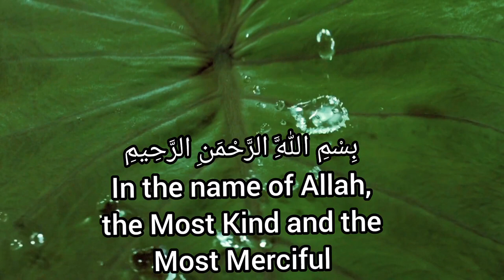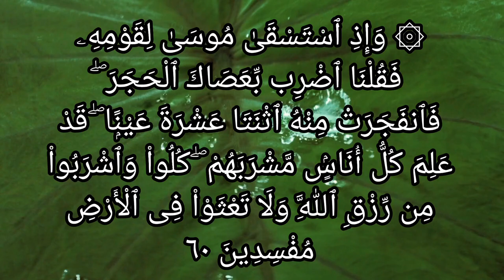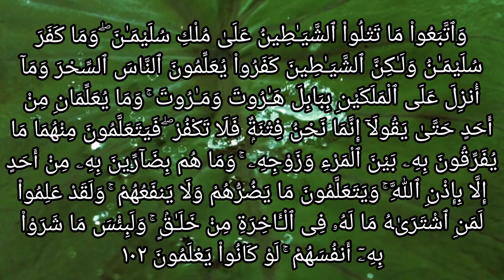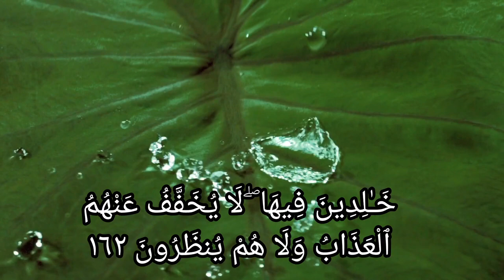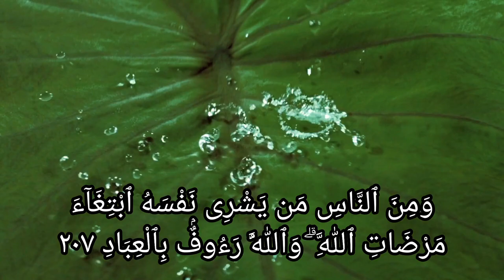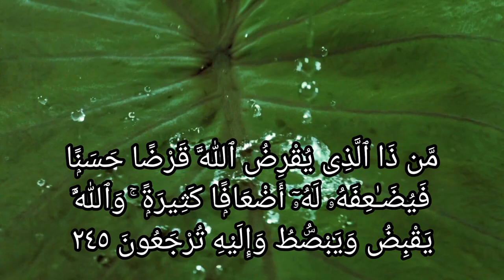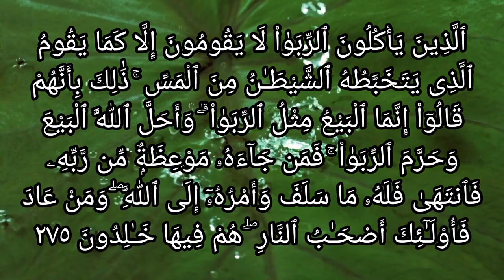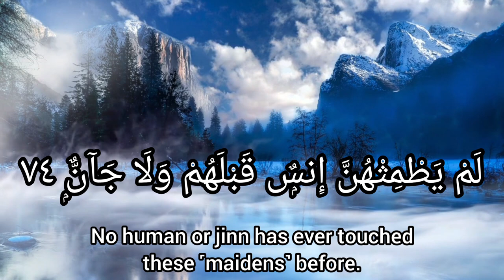Al Baqarah & Al Rahman: Mishary Alafasy + Abdul Basit|Beautiful recitation|Quran Recitation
Surah Al Baqarah,Al Kahfi,Yasin,Ar Rahman,Al Waqiah,Al Mulk,Maryam Taha,As Sajdah, 5 Quls Quran MERDU surat Albaqara Alkahfi yasin Alrahman AlWaqeah Almulk Almuethat  Bacaan Alquan Merdu Zikir Penenang Hati dan Pikiran YASSEN,ARRAHMAN,ALWAQIAH,ALMULK
Soothing Surahs: Relaxing quran
recitation
tilawat
beautiful quran
relaxing tilawat
trending quran
full quran tilawat beautiful voice
chicken dishes
peaceful quran
sweet quran recitation
beautiful quran recitation short
quran ayat recitation
best auran
powerful quran recitation
beautiful arabic quran recitation
new tilawat quran best voice
islamic recitation
quran surah recitation
beautiful quran sharif
top 10 most beautiful quran recitation
beautiful quran recitation with
translation
daily quran with urdu translation
full quran recitation
new easv chicken recipessurah baqarah omar
hisham al arabi
surah rahman omar hisham
al arabi
quran rain sounds for
sleeping omar hisham
dua for anxiety and stress
omar hisham
evening adhkar and dua
omar hisham
surah baqarah last 3 ayat
omar hisham
full quran recitation by